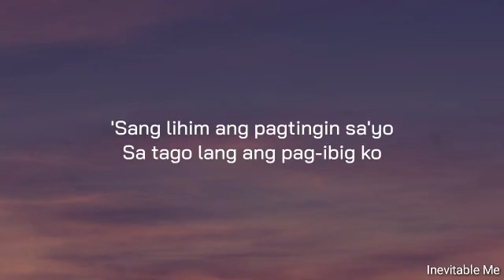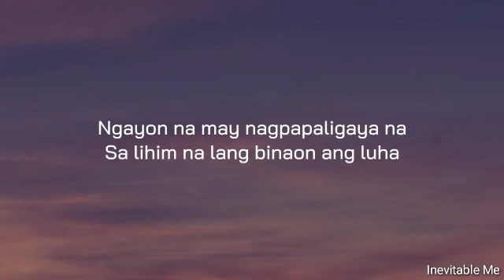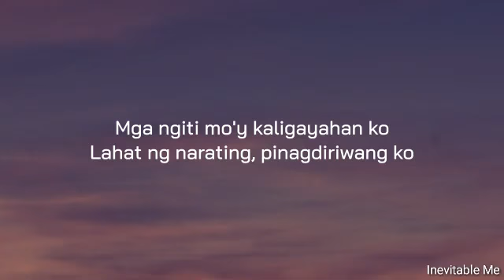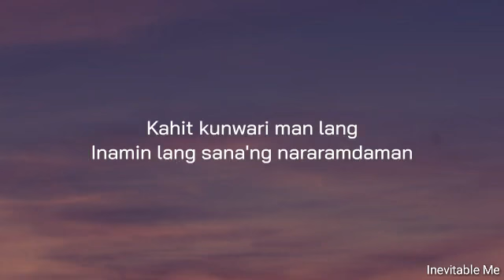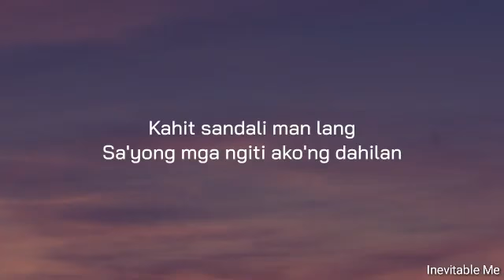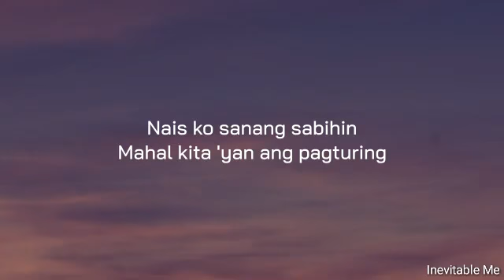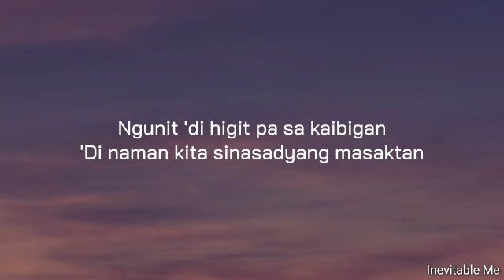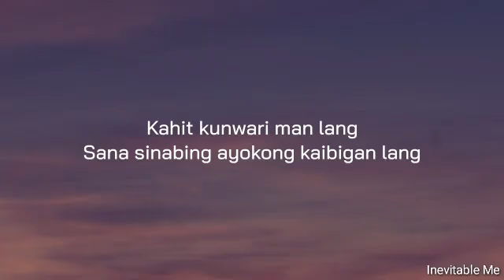Kahit Kunwari Man Lang Agusta & Moira Dela Torre Lyrics